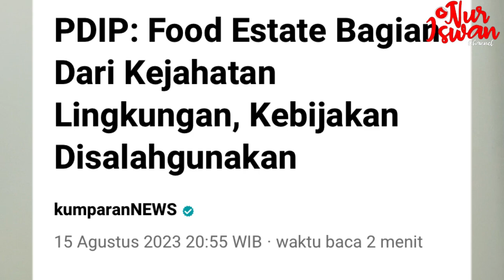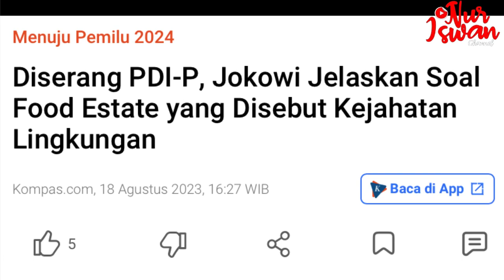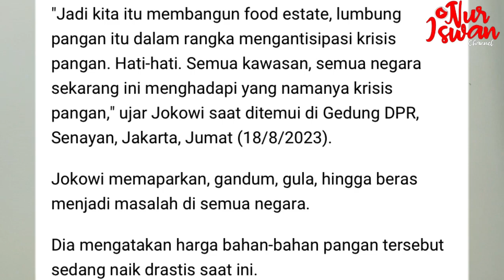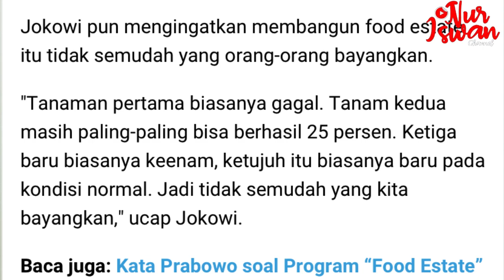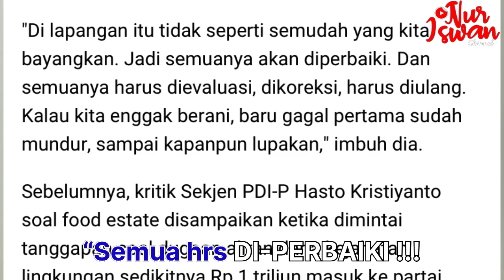TERNYATA JOKOWI SETUJU “PERUBAHAN”-NYA ANIES⁉️”FOOD ESTATE” BUKTINYA‼️